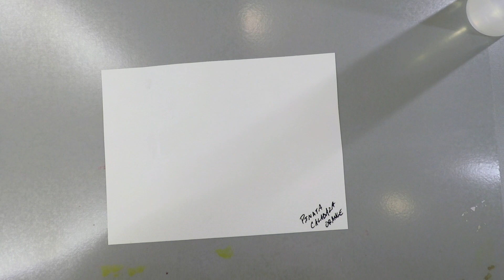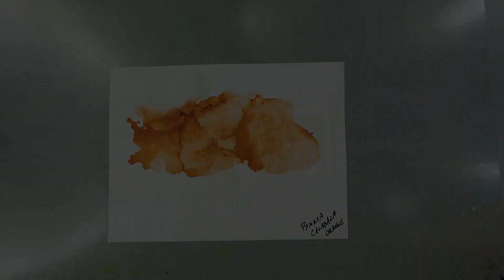Alcohol Ink Color Study - Jacquard Pinata Calebaza Orange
This is a little alcohol ink painting that I used only Jacquard Pinata Calebaza Orange and 91% alcohol.  This is a vibrant color that I plan to use often.

Ink:
Jacquard Pinata Calabaza Orange

Tool:
Air Blower - This is one similar

Medium:
Yupo Paper
91% Alcohol